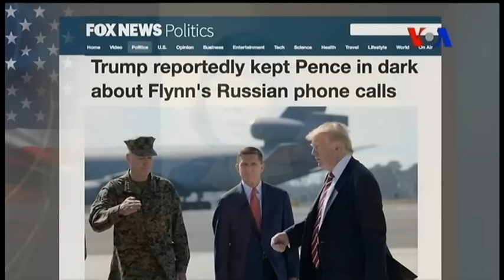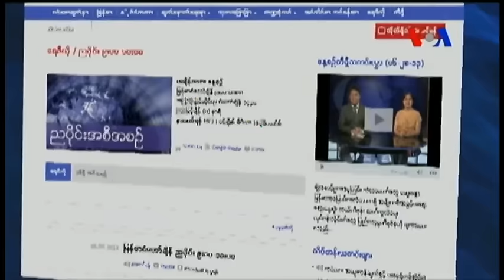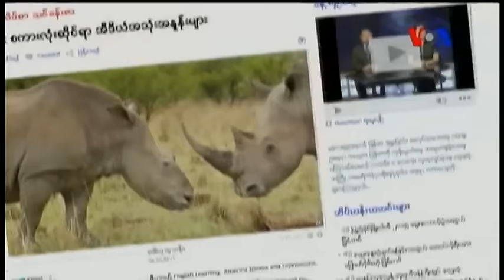အေမရိကန္သုံး အီဒီယံ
ဒီတပတ္ အေမရိကန္သုံး အဂၤလိပ္စာအစီအစဥ္မွာ လက္ရွိအေမရိကန္ႏုိင္ငံေရးေလာကမွာ အသုံးမ်ားေနတဲ့ အီဒီယံအသုံးတခ်ဳိ႕ကို ေဒၚလွလွသန္းက George Grow နဲ႔ အတူ တင္ျပထားပါတယ္။